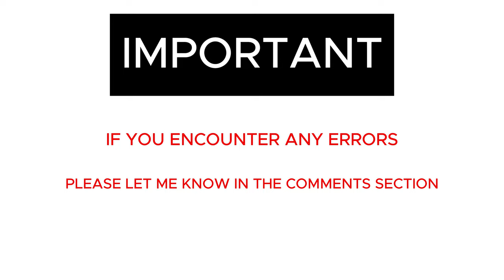Historical Evolution of Senegal flag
From Origins to Present: The Remarkable Journey of Senegal🚩

Music Credits